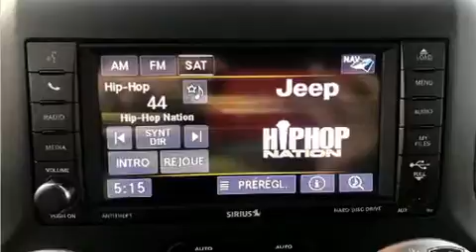2018 Jeep Wrangler Unlimited RUBICON RENTAL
L.A. Leasing
5625 Rue Paré

Affichant moins de 1000 km au compteur, ce VUS 4 portes met la priorité sur le confort, la sécurité et son côté pratique. Le raffinement de son moteur 6 cylindres procure une grande douceur aux passages des vitesses, vous bénéficierez aussi d'une expérience de conduite confortable et prévisible. Jeep a pris soin d'agrémenter l'intérieur d'équipement de premier plan, comme: des essuie-glaces intermittents, un volant gainé de cuir, un ordinateur de bord, le rétroviseur central avec fonction antiéblouissement automatique, des sièges baquets à l'avant, plaques de protection des éléments mécaniques, et un climatiseur. Le système audio comporte un lecteur CD à compatibilité MP3, commandes audio sur le volant, et 8 haut-parleurs qui rehaussent avec éclat l'ambiance sonore. La sûreté de tous les passagers est assurée grâce aux caractéristiques de sécurité suivantes: coussins gonflables à l'avant, arceau de sécurité en cas de retournement, système antipatinage, système d'assistance au freinage, un avertisseur d'urgence, et freins à disque aux 4 roues avec antiblocage. Pour plus de sécurité, l'entraînement est couplé à un système du contrôle dynamique de la stabilité. Nous le savons, vos attentes sont élevées. Voilà notre défi : les satisfaire et les surpasser à tout prix! Passez nous voir ou appelez-nous pour obtenir plus d'information.